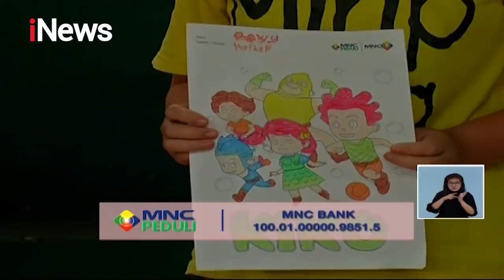iNews Siang 19 Juli 2020 Segmen 2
Adapun topik dalam iNews Siang 19 Juli 2020 Segmen 2 adalah:

1. Ibu Digugat Tiga Anak Kandung
2. Ramainya Bundaran HI
3. Wisata di Tengah Pandemi
4. Berbagi di Tengah Pandemi